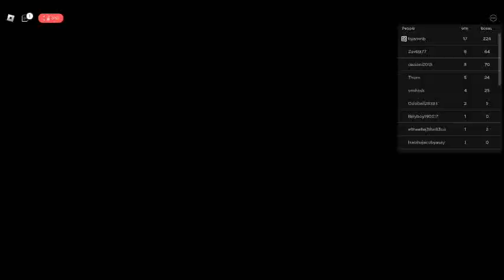come play with me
ha ha ha h haaaaaaaaaaaaaaa